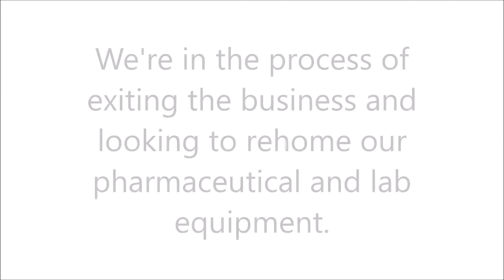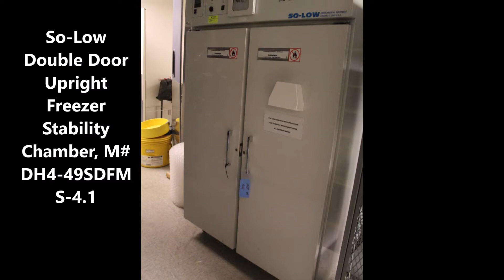Pharmaceutical equipment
A brief look at some of the pharmaceutical lab equipment we are liquidating. Great bargains.